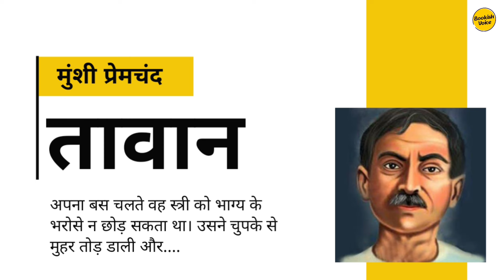अपना बस चलते स्त्री को भाग्य भरोसे न छोड़ सका... तावान - मुंशी प्रेमचंद || Tawaan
मुंशी प्रेमचंद कहानी ॥ Munshi Premchand Story ‎@bookishvoice
तावान - मुंशी प्रेमचंद || Tawaan

Story : तावान
Author: Munshi Premchand
Narration: Krish

Munshi Premchand
मुंशी प्रेमचंद

मुंशी प्रेमचंद (31 जुलाई 1880–8 अक्तूबर 1936) का जन्म वाराणसी से चार मील दूर लमही गाँव में हुआ था। उनका असली नाम धनपत राय श्रीवास्तव था।उनकी शिक्षा का आरंभ उर्दू, फ़ारसी पढ़ने से हुआ और रोज़गार का पढ़ाने से। 1898 में मैट्रिक की परीक्षा के पास करने के बाद वह एक स्थानिक पाठशाला में अध्यापक नियुक्त हो गए। 1910 में वह इंटर और 1919 में बी.ए. के पास करने के बाद स्कूलों के डिप्टी सब-इंस्पेक्टर नियुक्त हुए।उनकी प्रसिद्ध हिंदी रचनायें हैं ; उपन्यास: सेवासदन, प्रेमाश्रम, निर्मला, रंगभूमि, गबन, गोदान ; कहानी संग्रह: नमक का दरोग़ा, प्रेम पचीसी, सोज़े वतन, प्रेम तीर्थ, पाँच फूल, सप्त सुमन ; बालसाहित्य: जंगल की कहानियाँ आदि।

"Welcome to our Hindi Audio Stories channel! 🎧 Immerse yourself in enchanting tales, timeless folklores, and captivating adventures.
Join our story-loving family!
Bookish Voice ❤️"

Copyright:
According to Indian laws, heir/heirs of a book can claim copyright and royalty for 60 years after the author’s death.

ignore it
Thakur ka kuan
munshi premchand ki kahani aakhir heela,